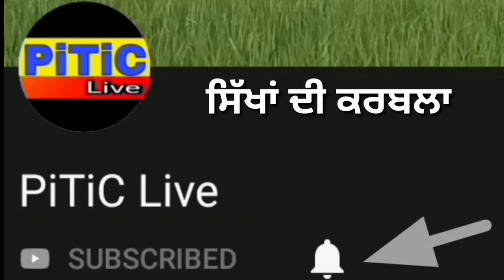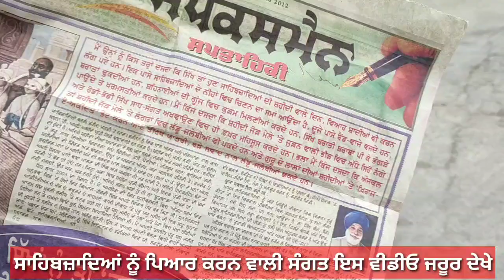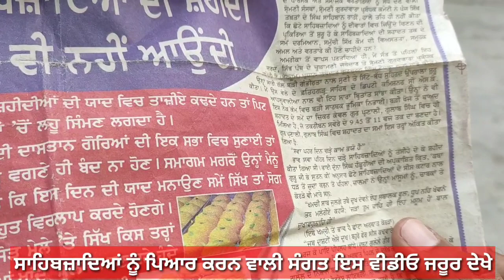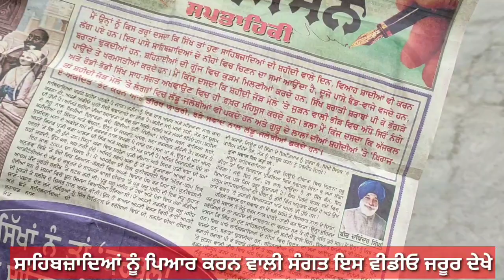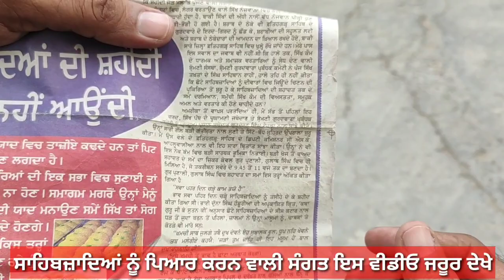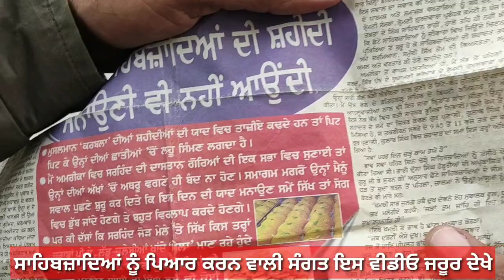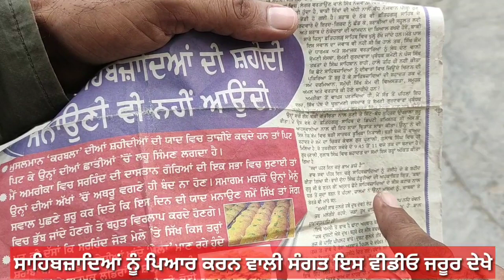Sahibzade|ਸਿੱਖਾਂ ਦੀ ਕਰਬਲਾ ਤੇ ਬੈਂਡ ਵਾਜੇ ਬਰੈਡ ਪਕੌੜੇ | PiTiC Live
सिखों की कर्बला और bread पकोड़े खाने वाले आज के सिख